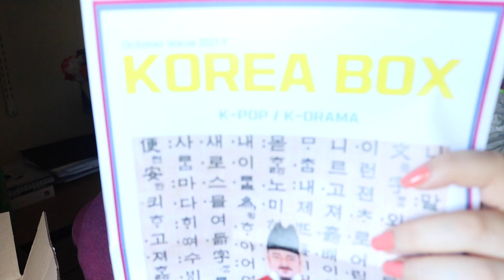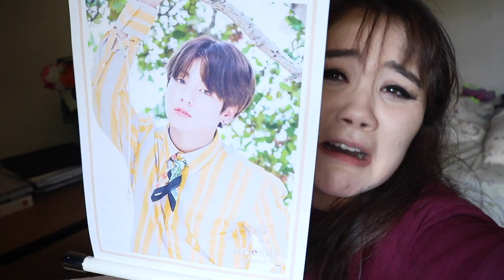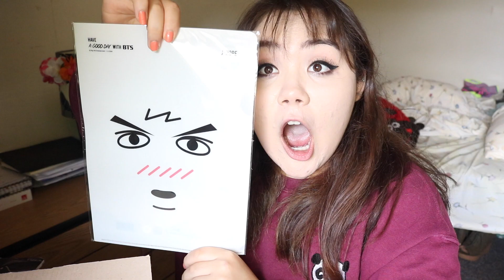I GOT JUNGKOOK, JACKSON, AND MOONBIN!! [KoreaBox]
Here's a wonderful way to get special kpop merch/korean snacks from Korea!!